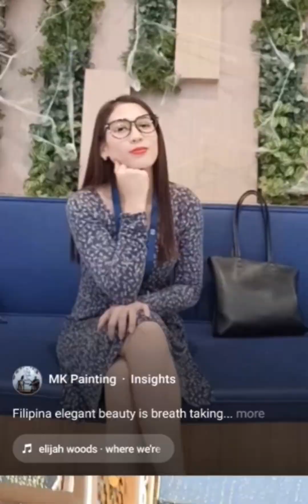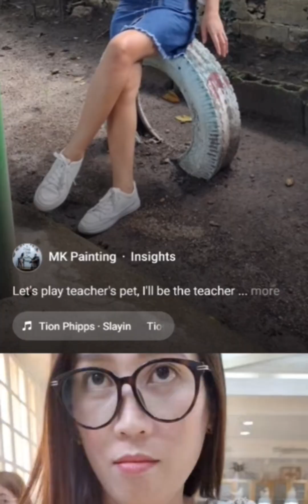Graceful Filipinas: A Tribute to the Enduring Beauty of Filipina Women"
Welcome to "MK Fitness in the Philippines," your ultimate YouTube gateway to the breathtaking Islands of Enchantment! Get ready to immerse yourself in the vibrant culture, stunning landscapes, and warm hospitality that make the Philippines a true tropical paradise.

Join me, your local guide and travel/fitness enthusiasts, as we traverse the Philippines local gyms and ever growing fitness culture and lifestyle.  From the bustling streets of Manila to the tranquil shores of Boracay and the lush rainforests of Palawan, I'll take you on an unforgettable journey through the diverse wonders of the Philippines.

My channel is a treasure trove of hidden gems and must-visit destinations. Discover pristine white-sand beaches kissed by turquoise waters, perfect for snorkeling, scuba diving, and working out, or simply basking in the sun.

But the Philippines is more than just stunning landscapes. I'll introduce you to the warm-hearted locals, whose smiles and hospitality will make you feel right at home. Experience the rich cultural tapestry of festivals, dance, and traditions that have been passed down through generations.

Beyond the tourist hotspots, I explore off-the-beaten-path destinations, where authentic experiences await. Sample delectable street food, learn traditional crafts from local artisans, and witness the breathtaking sunrise from a secluded island paradise.

My channel is not just about showing you the beauty of the Philippines; it's about fostering sustainable travel practices too. We promote responsible tourism, advocating for the preservation of the country's natural wonders and supporting local communities.

Whether you're a seasoned traveler looking for your next escapade or a curious soul eager to learn about new cultures, "MK Fitness in the Philippines" promises to be your perfect guide. From dreamy beaches to vibrant city life, from serene landscapes to heart-pounding adventures, my videos will leave you enchanted and inspired.

Subscribe now, and let "MK Fitness in the Philippines" transport you to a land of smiles, where the beauty of nature and the warmth of the Filipino spirit will captivate your heart and soul. Come, explore, and fall in love with the Islands of Enchantment!